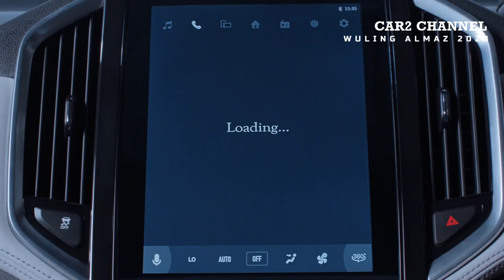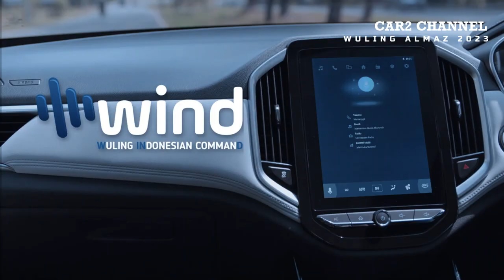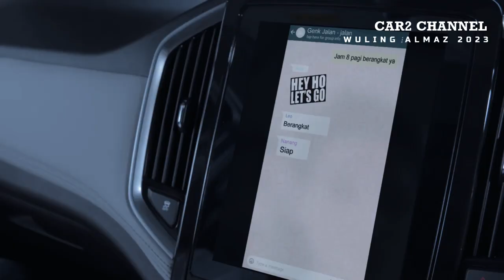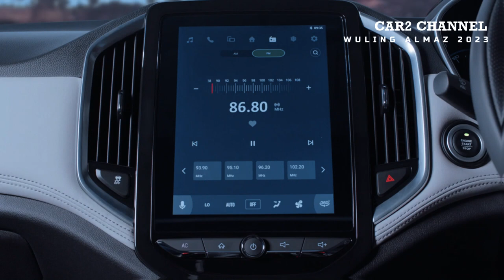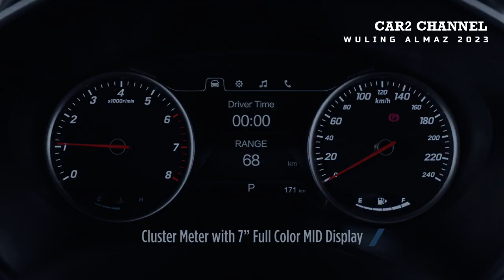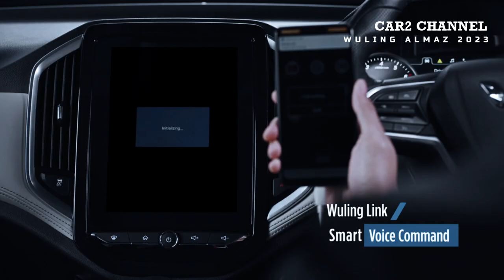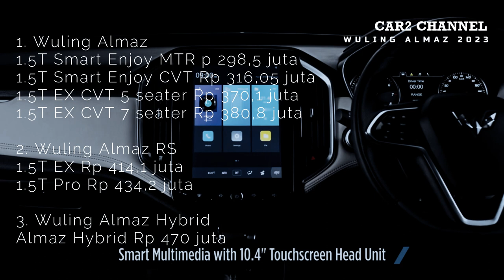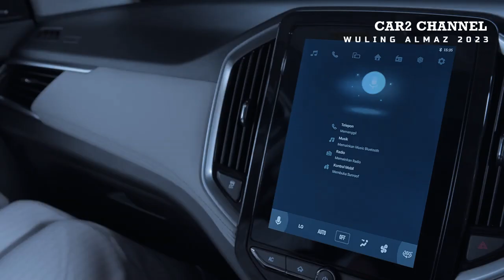Wuling Almaz 2023 Penasaran Harganya!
Penasaran dengan Harga Mobil Baru Wuling Almaz, Almaz RS dan Almaz Hybrid Tahun 2023, Apakah Ada Kenaikan Harga

Satuan? Ternyata, berdasarkan pantauan kami, harga mobil baru Wuling Almaz, Almaz RS dan Almaz Hybrid tetap stabil mulai akhir tahun 2022.

 Salah satu sales dari distributor resmi Wuling juga memberitahukan harga tiga unit Sport Utility Vehicle tersebut, Tidak ada perubahan model kendaraan Januari 2023, “Harga Wuling awal tahun ini tidak ada perubahan untuk Almaz, Almaz RS dan Almaz
Hybrid,” kata Nilam Puspa, sales representative cabang Wuling Arista Depok, saat dihubungi GridOto.com, Selasa (3 Januari 2023). Berdasarkan daftar harga di situs resmi wuling.id, Wuling Almaz saat ini Rp 298,5 sampai 380,8 juta on the road (OTR) di
Jakarta.

 Untuk harga Wuling Almaz RS tipe 1.5T Exclusive CVT per Januari 2023 ditawarkan Rp 414,1 juta, sedangkan tipe 1.5T Pro CVT
dibanderol Rp 434,2 juta OTR Jakarta.